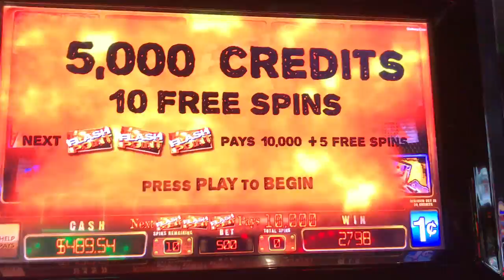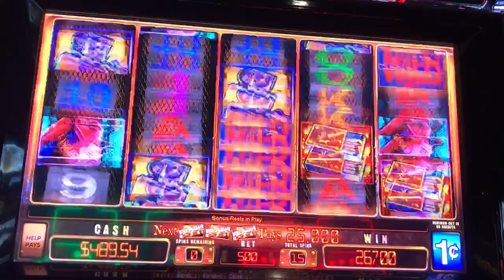Slot Machine Big Hits/Bonus Play Action